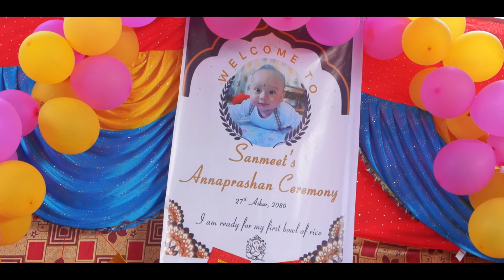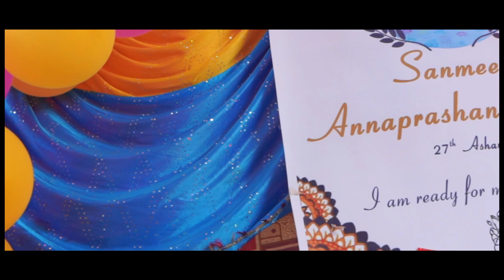SANMEET'S RICE FEEDING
𝐎𝐮𝐫 𝐬𝐞𝐫𝐯𝐢𝐜𝐞𝐬:
🔸 𝐑𝐢𝐜𝐞 𝐟𝐞𝐞𝐝𝐢𝐧𝐠 || 𝐁𝐚𝐫𝐭𝐚𝐛𝐚𝐧𝐝𝐡𝐚
🔸 𝐌𝐚𝐭𝐞𝐫𝐧𝐢𝐭𝐲 𝐬𝐡𝐨𝐨𝐭 || 𝐂𝐨𝐫𝐩𝐨𝐫𝐚𝐭𝐞 𝐄𝐯𝐞𝐧𝐭𝐬
🔸 𝐀𝐧𝐲 𝐤𝐢𝐧𝐝𝐬 𝐨𝐟 𝐩𝐡𝐨𝐭𝐨𝐠𝐫𝐚𝐩𝐡𝐲 𝐚𝐧𝐝 𝐯𝐢𝐝𝐞𝐨𝐠𝐫𝐚𝐩𝐡𝐲 𝐬𝐞𝐫𝐯𝐢𝐜𝐞𝐬
𝐋𝐨𝐜𝐚𝐭𝐢𝐨𝐧: 𝐁𝐡𝐚𝐫𝐚𝐭𝐩𝐮𝐫 - 𝟎𝟕, 𝐂𝐡𝐢𝐭𝐰𝐚𝐧 [𝐍𝐞𝐩𝐚𝐥]